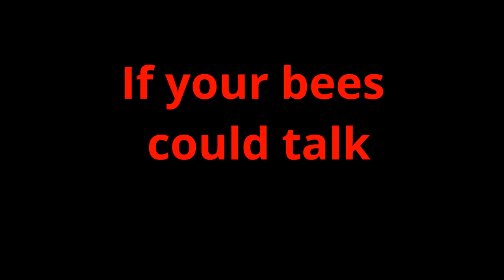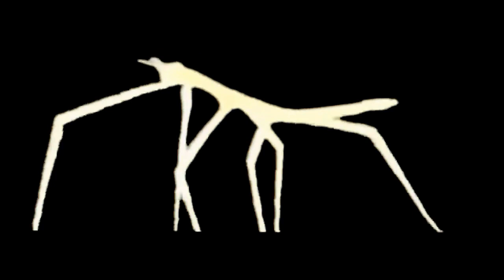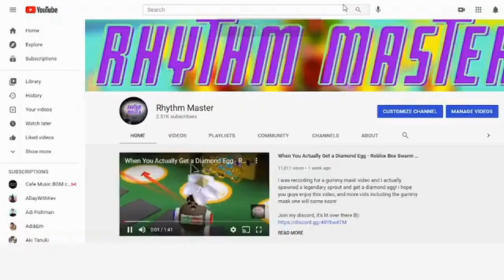If Your Bees Could Talk...(Part 3) - Roblox Bee Swarm Simulator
This video is another imagination of what would happen if your bees could talk in Roblox Bee Swarm Simulator! If you like this video, consider liking it, it helps me out a lot! :D

Did you enjoy this Roblox Bee Swarm Simulator video? I hope you enjoyed this Roblox Bee Swarm Simulator video!

This video is a third part to If Your Bees Could Talk. It's about what would happen if your bees in Roblox Bee Swarm Simulator could talk! :D